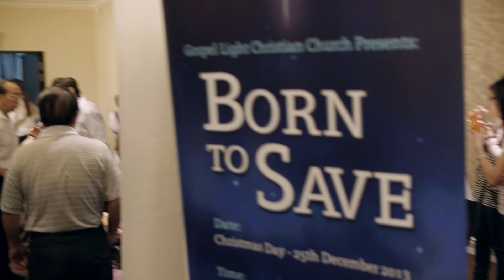Born To Save [2013]